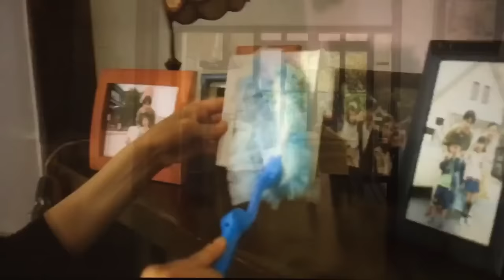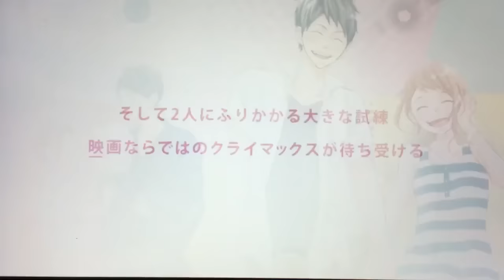[MUSIC TRAILER] P to JK [Live Action 2017]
P to JK; Police & Jyoshi Kousei; P and JK [Japanese Live Action Movie 2017]
Genre: Romance, Comedy, Based on Manga

Plot:
Kako, a 16-year-old high school girl, goes to a mixer pretending to be 22. While there, she meets Kouta who at first has a very intimidating aura. But once he saves her from an awkward situation, she wants to know more about him as does he. That is until he finds out she isn't 22. The next day Kako runs into him again, but this time, he's working as a police officer. Kako still wants to get closer to Kouta, but he isn't interested...or is he?

Casts: Kamenashi Kazuya; Tsuchiya Tao; Oomasa Aya; Takasugi Mahiro; Tamashiro Tina; Nishihata Daigo; Murakami Jun; Tomosaka Rie; Taguchi Tomorowo